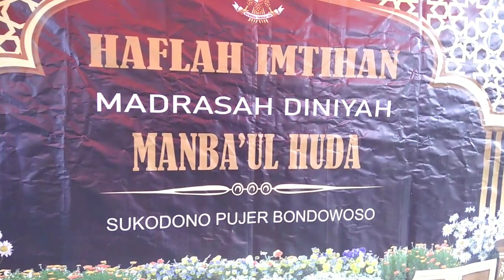ini Seru!! MACAN BA LAKEK diiringi DRUMBAND ba lakek arak arakan kirab di Sukodono pujer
drumband macan hitam can macan drumband
macanan can macanan can macanan kadduk jember
Can macanan situbondo,
Can macanan kadduk,
Can macanan paling seram,
Can macanan bondowoso,
Can macanan singo ulung,
Can macanan rangperang laok,
Can macanan Madura,
Can macanan maong bodas,
Can macanan vs barongsai,
Can macanan yang terbesar di dunia,
Can macanan makan anak anak,
Singa Terbesar
Can macanan situbondo
Can macanan kadduk
Can macanan bondowoso
Can macanan sumenep
Can macanan seram
Can macanan lucu
can macanan,
macan macanan,
macan-macanan,
macanan,
can macanan kadduk,
drumband,
drumband can macanan,
MacanMacananKadduk,
singa terbesar di dunia,
maung,
sapi-sapian,
maong remas arjasa,
drumband maong remas,
macan,
maong remas,
maung remas,
drumband macan macanan,
can macanan situbondo,
can macanan bondowoso,
badut lucu,
can macanan lucu,
maong remas terbaru,
ondel ondel raksasa,
drumband can macanan maong remas,
macan drumband,
can macanan maong remas,
drumband badut,
drumband tamanan bondowoso,
drumband macan hitam,
can macanan drumband,
macanan can macanan,
can macanan kadduk jember,
sapi sapian,
canma macanan,
dramben mayoret cantik,
macan kadhuk,
karnaval macan macanan,
macan macan,
video can macanan,
singa terbesar,
can macanan sumenep,
macan kadduk,
can macanan can macanan,
tiger eats snake
tiger attraction
lion dance vs tiger
tiger vs lion
lion eats snake
tiger eats human
tiger eats children
lion eats children
drum band and tiger attraction
Lion Dance Introductions
Acrobatic Lion dance
My Lion Dance Performance Ruined Chinese New Year
2022 CNY 元宵節 Traditional Lion Dance Performance